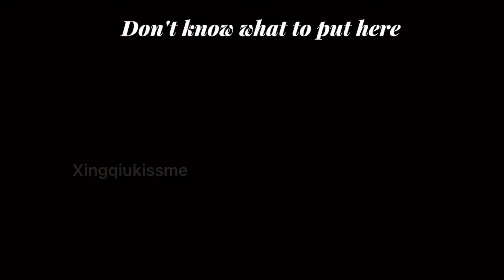S T E P U P